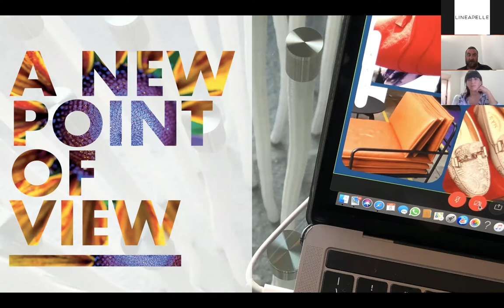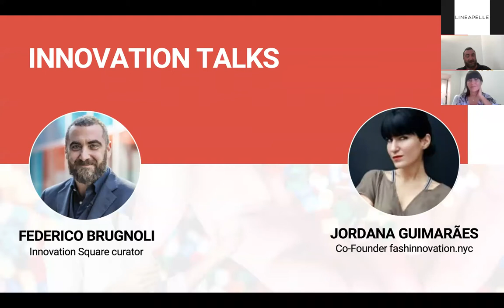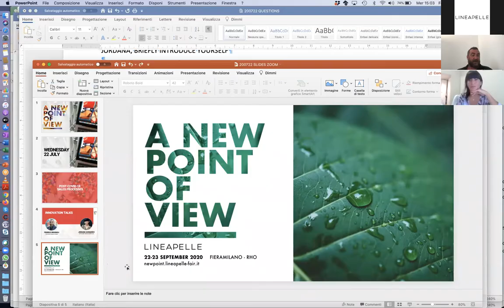Lineapelle Virtual Networking | Innovation Talks: post Covid 19 Sales Processes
Get the latest insights from fireside chats with key industry players and speakers on the most interesting topics for the industry: sustainability and future perspectives (speaker Federico Brugnoli).

Topic: The conversation will focus on new sales processes (after Covid19) and will consider the impact of the latest events on sales, both from a B2B and B2C perspective; the acceleration of the development of new sales platforms and technologies that can enable sales beyond the physical point of sale; the evolution
towards a new economic and business model.

Speakers:
Federico Brugnoli (Lineapelle Innovation Square)
Jordana Guimarães (fashinnovation.nyc)